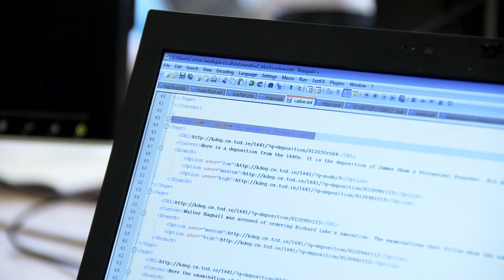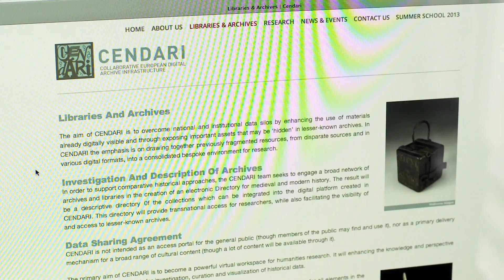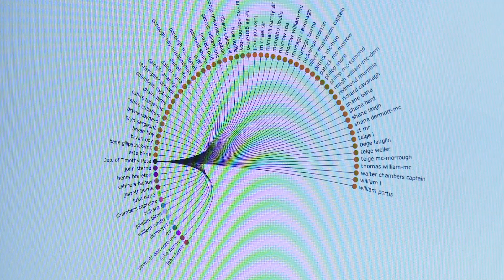Digital Humanities Research Theme at Trinity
The Digital Humanities Research Theme provides a crossover between humanist and technological methodologies, creating a network of research and collaboration through multidisciplinary scholars.